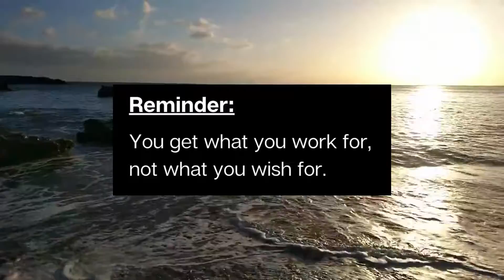What you work for! | Reminders | Quotes